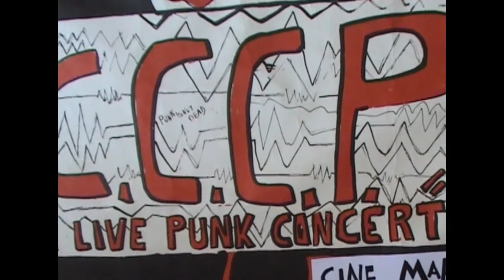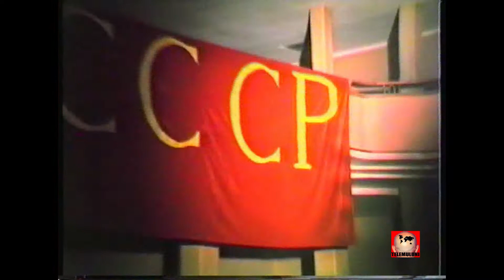CCCP Fedeli alla Linea dal vivo a Reggio Calabria 1983 - 4^ parte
Concerto del mitico gruppo punk CCCP a Reggio Calabria nel 1983, organizzato dall'associazione "Torre di Babele" da sempre impegnata nel recupero di spazi sociali per la libera espressione musicale, teatrale ed artistica in genere.

The rights of music in this video belong to their respectful owners. NO PROFIT. If any musician, band member or record label is offended by me posting any their material, please notify me and it will be removed immediately.

I diritti sulla musica utilizzata in questo video appartengono ai rispettivi proprietari. Se qualche artista o casa discografica, ritiene che questo video violi questi suoi diritti, gentilmente me lo comunichi ed io provvederò a rimuoverlo immediatamente.